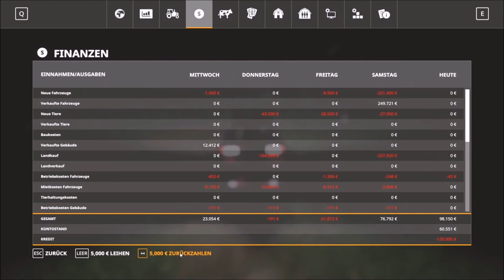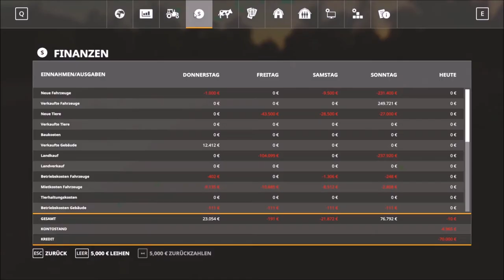041 | Besseres Wetter und viel Arbeit | Farming Simulator 19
FS19 / LS19 - Zweisternhof CHALLENGE
Hallo Freunde,

es ist ein neues Projekt von mir gestartet, und dazu suchen wir eventuell noch dich!
Wir suchen 2-4 Spieler welche uns bei der Challenge auf der Zweisternhof Map unterstützen.
Deine Aufgabe ist es, Aufträge von den Kontrahenten anzunehmen und gegen Bezahlung zu erfüllen.
Dadurch erhält das Lohnunternehmen Geld, welches es in seinen eigenen Hof und die Maschinen investieren kann!

- Keine Altersvorgabe, allerdings solltet ihr pflichtbewusst sein und euch vernünftig verhalten.
- Außerdem müsst ihr zur Aufnahmezeit zur Verfügung stehen (Sa. 20:00-22:00 Uhr)!
- Discord und das notwendige LS19 Spiel.
- Die Mods erhaltet ihr, wenn über eure Bewerbung positiv entschieden wurde.

Projektinfo:
- Erreichen der Ziele:
 • 80 Schafe
 • 50 Kühe
 • 250.000 Liter Gerste
 • Schuldenfrei
 • Besitz eines Standart Farmhaus
 • 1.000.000,- Euro auf dem Konto

- Regeln:
 • Folgenlänge von ca. 20 Minuten
 • Kein Aufnahme "MUSS"
 • Nacht: 21:00 - 6:00 Uhr - Schlafen
 • Unkraut & Pflanzensterben "AUS"
 • Pro Hof max. 2 Helfer, 2 Lohnunternehmer
 • Kredit: max. 250.000,- Euro